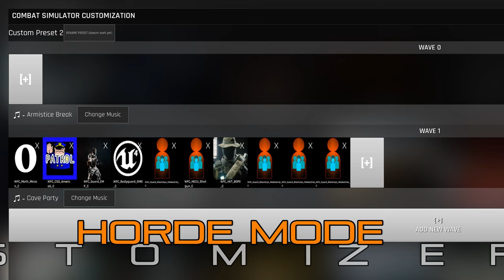Trepang2: Combat Simulator Update Announcement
Coming Soon.

Combat Simulator Update Features:
Horde Customizer.
Music Randomizer.

DLC Announcement is coming.

Thank You @nightie7757 for the Artwork.